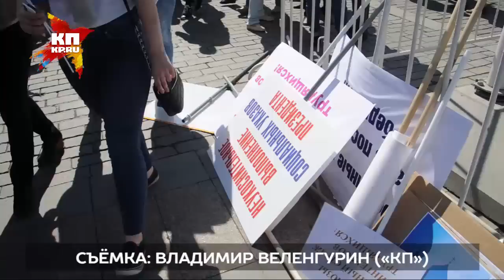Первомайское шествие профсоюзов по Красной площади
В первомайской демонстрации на Красной площади Москвы приняли участие порядка 100 тысяч человек. Таковы данные столичной полиции. На демонстрацию пришли активисты ОНФ, члены партии «Единая Россия», представители молодежных организаций